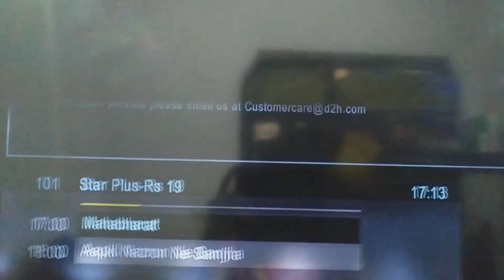😬Aandhi ne kiya buraa haal😵